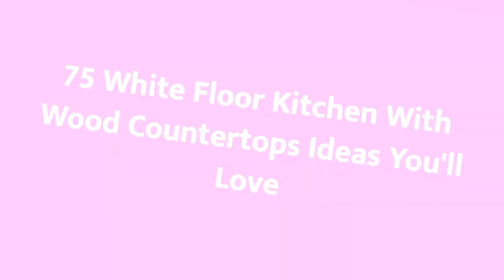75 White Floor Kitchen With Wood Countertops Design Ideas You'll Love 🟡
0:00:00 - Intro
0:00:12 - White Floor Kitchen With Wood Countertops Design Ideas You'll Love: Inspirations 1 to 25
0:03:03 - White Floor Kitchen With Wood Countertops Design Ideas You'll Love: Inspirations 26 to 50
0:06:07 - White Floor Kitchen With Wood Countertops Design Ideas You'll Love: Inspirations 51 to 75